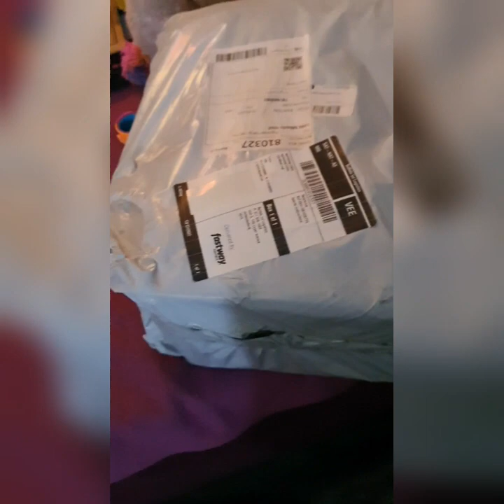Getting My Hair and Nails Done 💖 | Pageant Vlog 🌹| Pre-Teen Universe SA 👑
What's up my rosebuds ⚘️

Welcome back to Pageant Vlog Day 2,today I went to go do my hair and nails,and my Shein package came so I'm really happy 😊

Not to mention I went to go fetch my report and I passed,so I'm beyond happy ☺️

Enjoy the video and I'll see you on Pageant Vlog Day 3